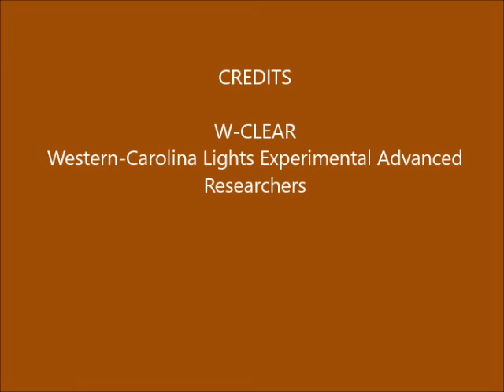Brown Mountain Lights Camera 1B December 29-30, 2018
{Note: no video for 12/28-29/18} [Note: Still no Cam 2 video due to camera quitting after a storm.  Repair time not known.]  Partly cloudy  with stars rising at angles, then mostly cloudy with late, distant rain. Some vehicle lighting behind foreground ridge (not BM), due to traffic on Hwy 181.